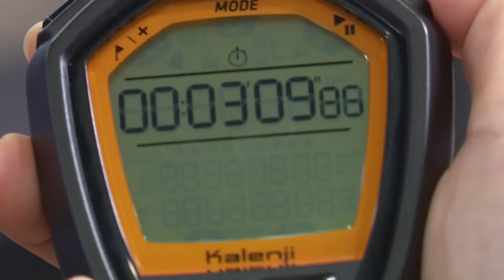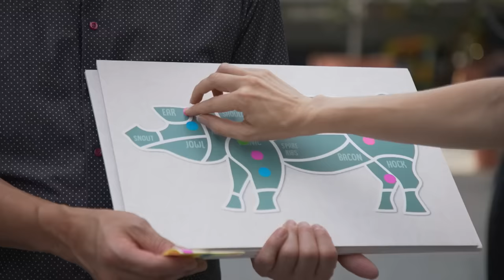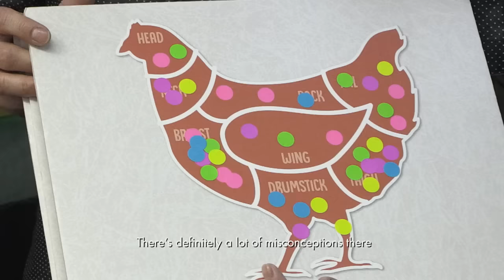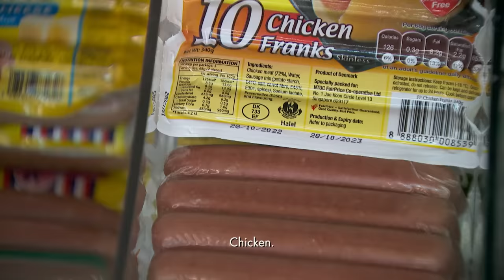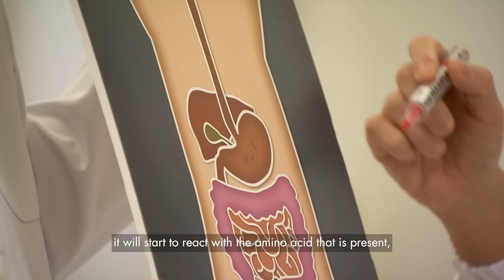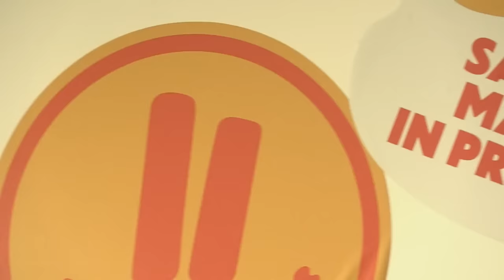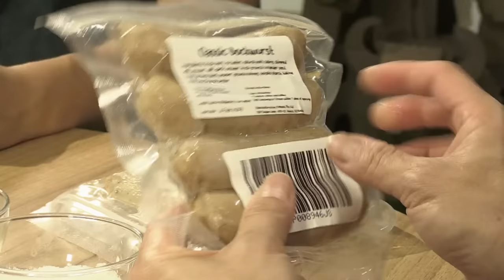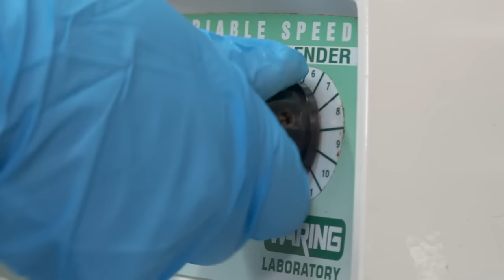What’s Really In Sausages? | Talking Point | Full Episode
You can eat them on their own, add them to buns, or even rice or pasta. They have that meaty mouthfeel and a burst of flavor that comes from salt and animal fat. That’s right, we’re talking sausages in this episode of Talking Point. With so many types of sausages out there, host Steven Chia finds out what makes a good basic sausage, whether sausages really deserve their bad reputation, and if price is equivalent to quality.